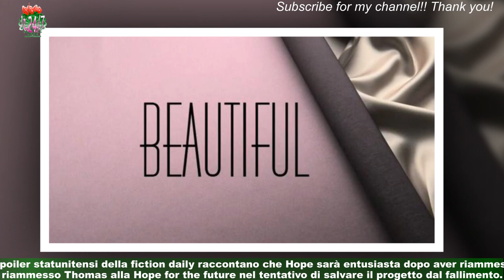Beautiful, anticipazioni Usa: Hope dice a Liam Douglas vuole tornare a vivere con lei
Beautiful va in onda dal lunedì al sabato alle ore 13:40 su Canale 5 e sulla piattaforma streaming su Mediaset Play Infinity.Gli spoiler statunitensi della fiction daily raccontano che Hope sarà entusiasta dopo aver riammesso Thomas alla Hope for the future nel tentativo di salvare il progetto dal fallimento.La giovane Logan, inoltre, scoprirà che il piccolo Douglas ha intenzione di tornare a vivere assieme a lei,